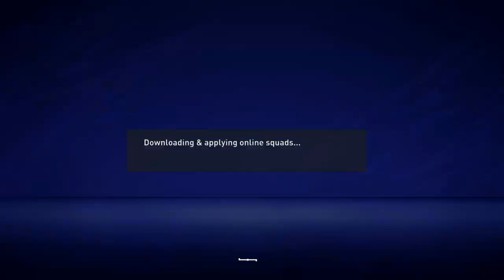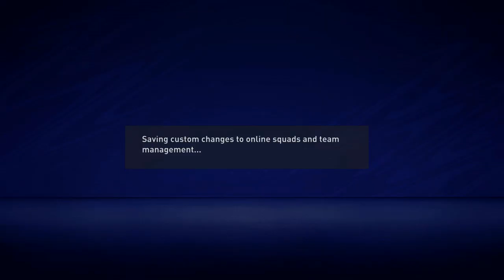FIFA 21 Online H2H Seasons on the Nintendo Switch Episode 22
First match against an opponent with a great overall record who was playing as PSG.

Second match, a bonus match! Playing in FUT which is something I have not done this year.  It is clearly evident that is someones backup squad or secondary account as they were using skill moves decently.